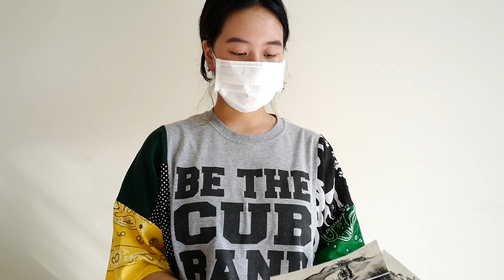งาน ดิไลท์ 31/7/64